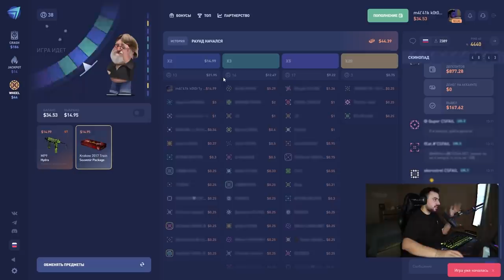СЫГРАЛ ЛАН-ТУРНИР С СОСТАВОМ ИЗ ПРОКАЧКИ ПК (CS:GO)